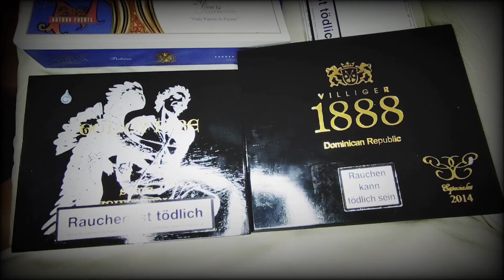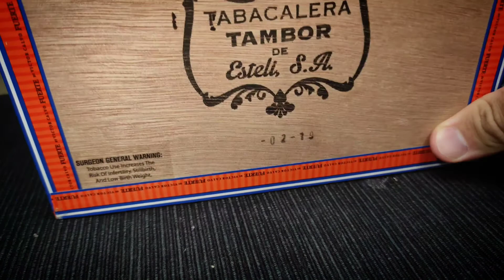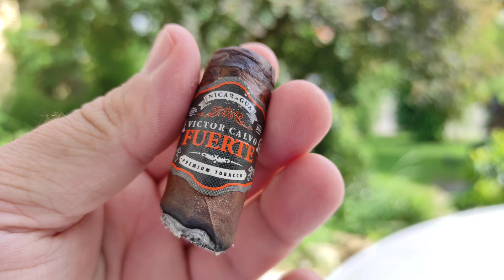Starke Zigarren: Victor Calvo Nicaragua Fuerte F1 | Zigarren Review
7,90€ für die Robusto mit Equador Sungrown Deckblatt. Umblatt Equador. Einlage Domrep und Nicaragua.

Von Starke Zigarren ursprünglich importiert nach Deutschland.